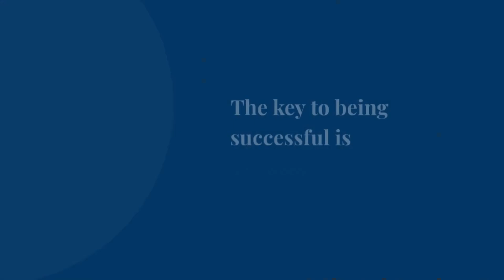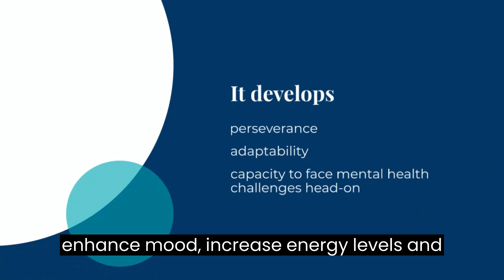Achieving Better Mental Health Through the Practice of Self Discipline